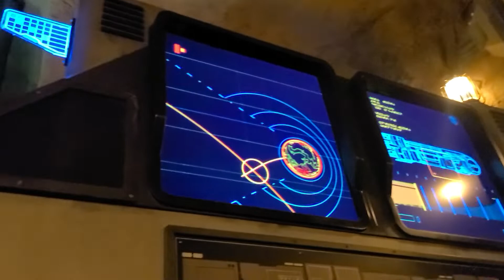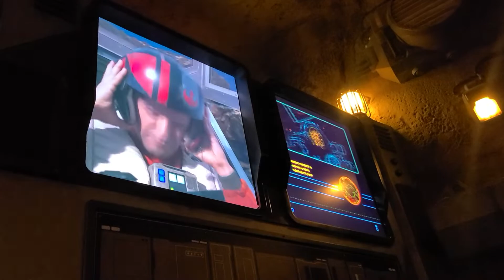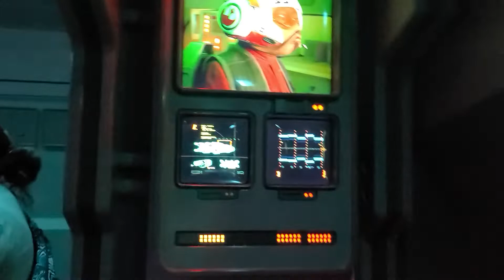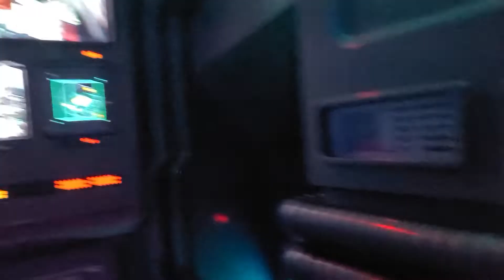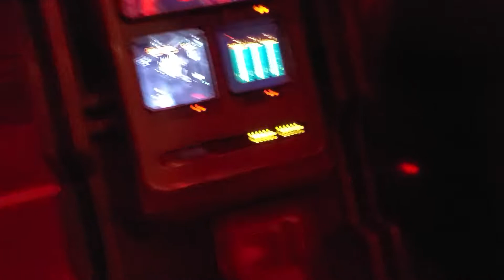back at disney lol